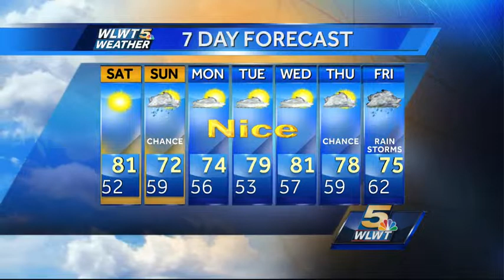Nice Start To The Weekend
The weather will start off nice, before the threat for showers arrive.